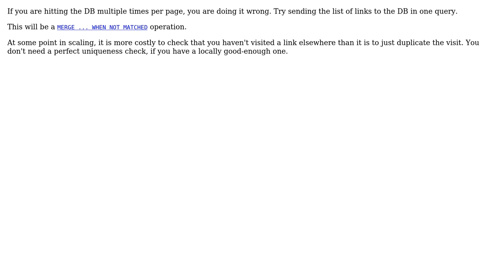How large-scale production web crawlers improve performance when it comes to running into...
Software Engineering: How large-scale production web crawlers improve performance when it comes to running into already visited links?

With thanks & praise to God, and with thanks to the many people who have made this project possible! | Content (except music & images) licensed under CC BY-SA | Music | Images & others | With thanks to user Lokasa Mawati user Caleth and the Stack Exchange Network Trademarks are property of their respective owners. You are responsible for your own actions.